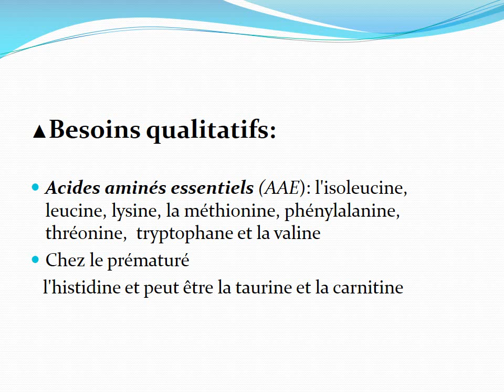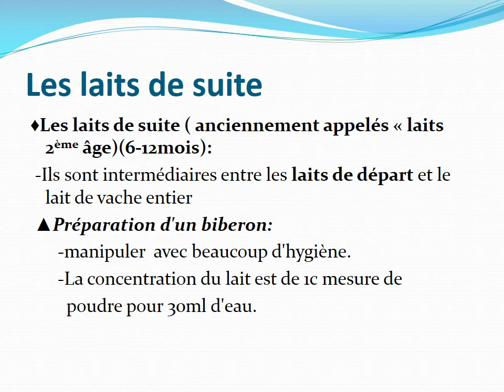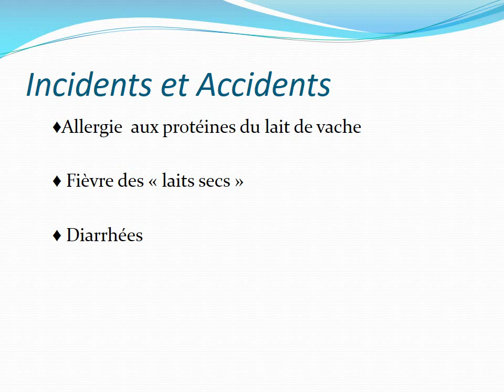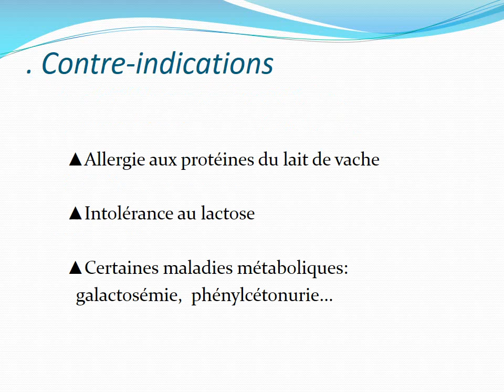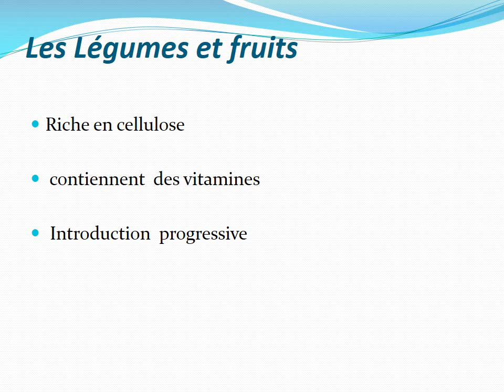PEDIATRIE ALIMENTATION DU NOURRISSON SAIN